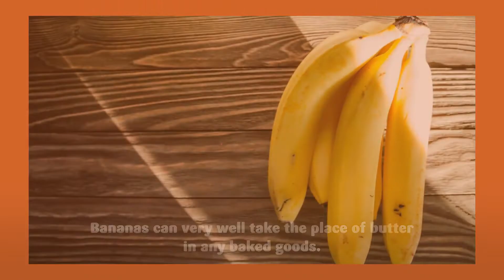Healthy alternatives to butter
Who doesn’t crave a warm buttered toast! Though butter is claimed to be a good source of fat, we might have our own reasons to avoid it. But fret not! These butter alternatives won’t make your food any less soul-quenching, but actually more delectable.